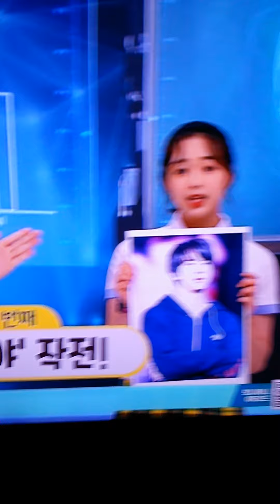200803 보니하니 김채연